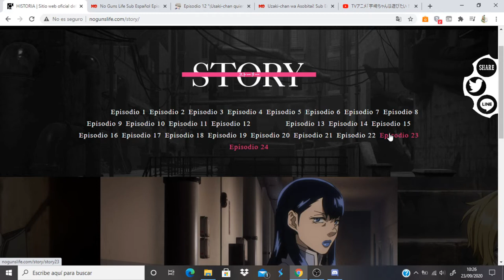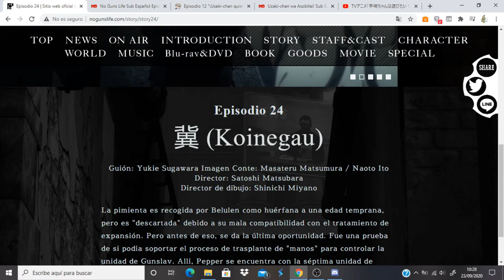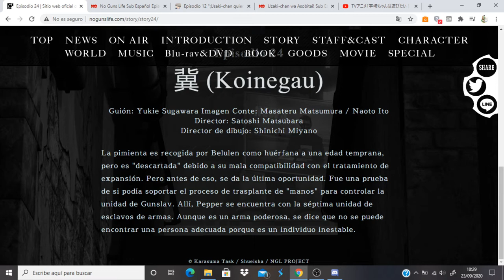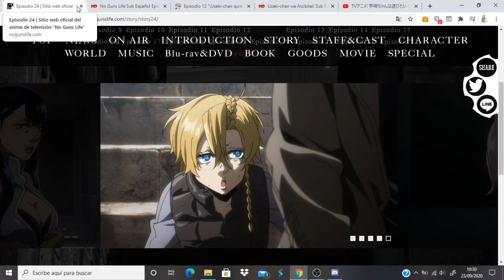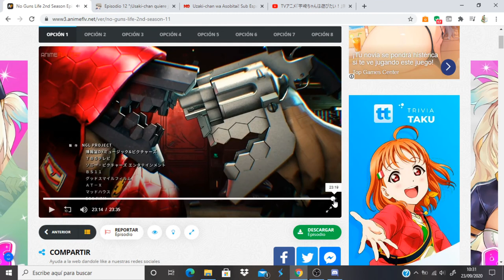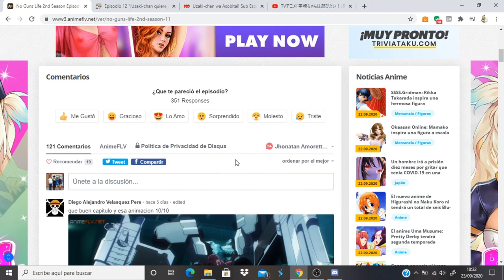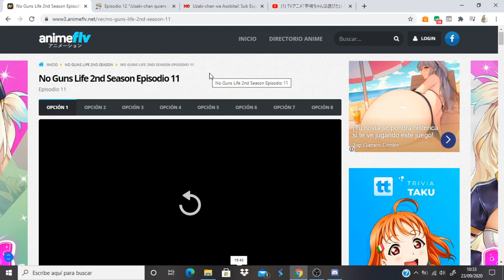No Guns Life comentando avance del capitulo 24